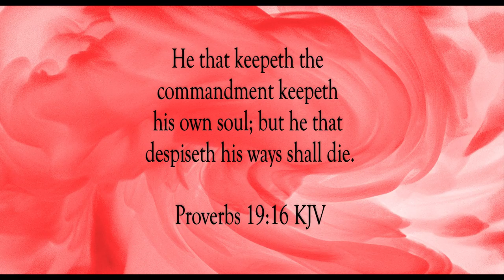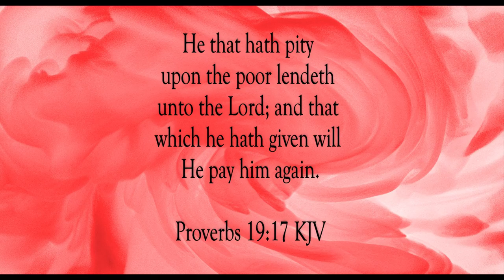Lend Unto The Lord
Scripture of the Day! Lend unto the Lord!

Block Party by Bad Snacks